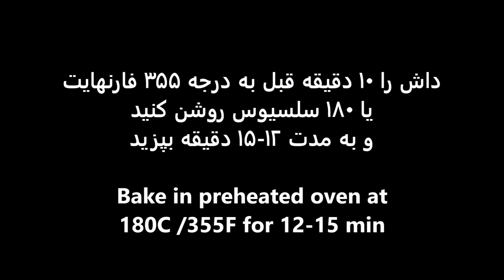5 Different Designs of Eid Cookies With ONE Dough | پنج نوع کلچه مقبول و خوشمزه با یک خمیر برای عید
INGREDIENTS

250g butter
1 cup (125g) powdered sugar
2 eggs
1 cup (240 ml) oil
1 cup (125g) corn flour
5 cups (625g) plain flour
1/2 tbsp baking powder
1 tsp vanilla essence

FOR DECORATING

Dark chocolate
Cherry jam
Almonds
Pistachios
Roasted sesame seeds

مواد لازم:
مسکه (کره) 250 گرام
پودر شکر یک پیاله (یک پیمانه) 125 گرام
تخم مرغ دو عدد
روغن یک پیاله (یک پیمانه) 240 میلی لیتر
کارنفلور (نشایسته ذرت) یک پیاله (یک پیمانه) 125 گرام
آرد سفید پنج پیاله (5 پیمانه) 625 گرام
بیکنگ پودر نیم قاشق غذاخوری
وانیل یک قاشق چایخوری

برای تزیین:
کاکاو
مربا آلبالو
بادام
پسته
دانه کنجد بریان شده